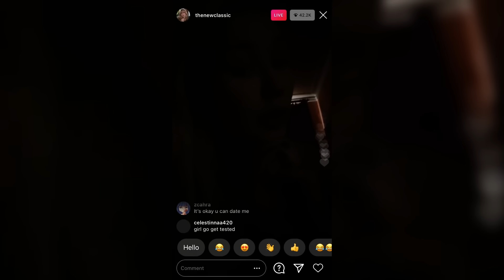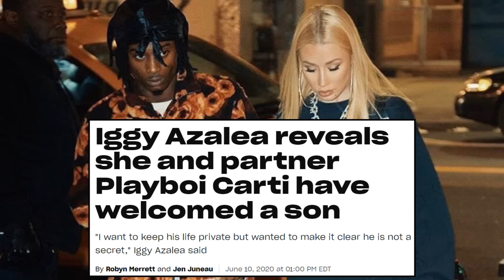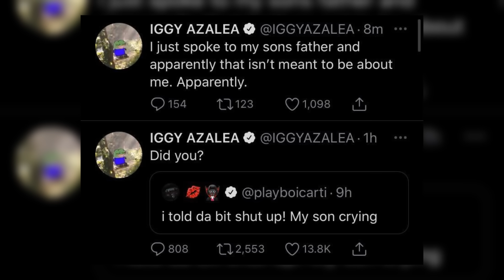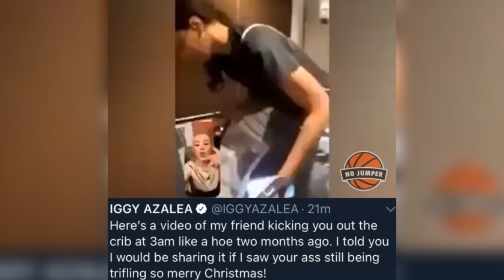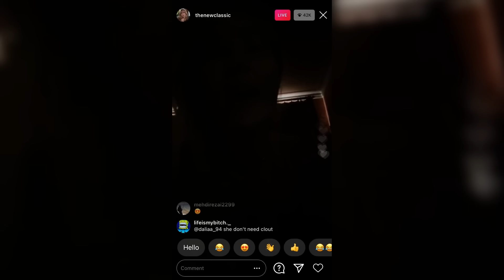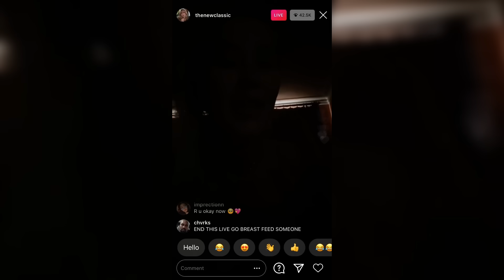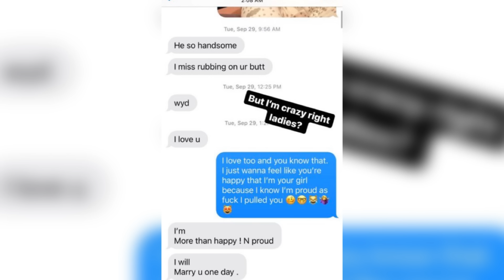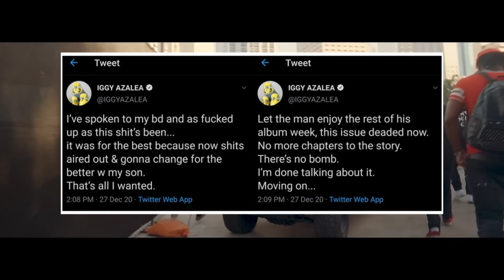The REAL Story of Playboi Carti & Iggy Azalea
Quick dive in the Carti and Iggy dynamic, how their relationship evolved and how they ended up in this unfortunate situation at the end of 2020 which coincided with the WLR release.